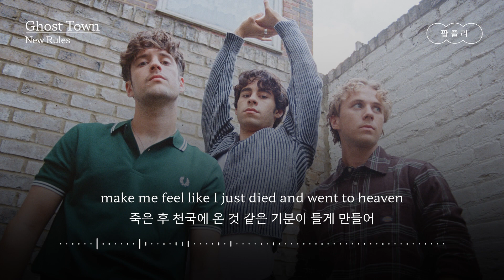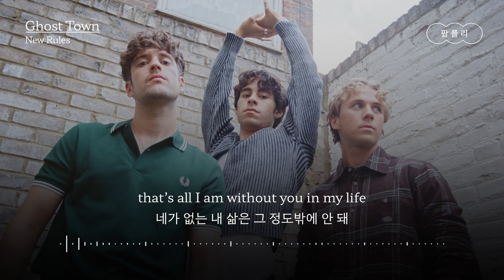내 마음은 유령 도시 같아👻 [가사 번역] 뉴 룰스 (New Rules) - Ghost Town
"내 기분은 뒤죽박죽이야😵‍💫"

아티스트 : 뉴 룰스 (New Rules)
제목 : Ghost Town

가사✍️

Got my attention
내 눈길을 끌고
my new obsession
새로운 집착을 하게 해
make me feel like I just died and went to heaven
죽은 후 천국에 온 것 같은 기분이 들게 만들어
but did I mention
근데 내가 말했나
you do my head in
넌 날 괴롭게 한다는 걸
it’s the way you use your body as a weapon
네가 네 몸을 무기처럼 사용하는 모습마저도
Tell me are you out there
거기 있다면 내게 말해줘
I can’t figure out yeah
도저히 모르겠어
what’s on your mind
네가 무슨 생각을 하는지
and tell me how your feelings
알려줘 대체 어떻게
wound up disappearing overnight
상처받은 네 감정은 밤사이에 사라지는지

I’m feeling
내 기분은
stressed out
스트레스투성이에
upside down
뒤죽박죽이야
my hearts a
내 마음은
ghost town
유령 도시 같아
when you’re not around
네가 곁에 없을 땐
I’m running outta ways to tell you that I need you now
지금 당장 네가 필요하다고 말할 방법조차 부족해
I’m feeling locked down
꽉 막힌 기분이야
got no way out
출구도 없어
my hearts a ghost town
내 마음은 유령 도시 같아

an empty bottle a waste of time
텅 빈 병처럼 시간 낭비일 뿐이야
that’s all I am without you in my life
네가 없는 내 삶은 그 정도밖에 안 돼
every second turns to days
모든 순간은 인생이 되고
only way I can be saved
날 살게 하는 유일한 방법은
if you call me up and come over tonight
네가 내게 전화해 오늘 밤 내게 오는 것뿐이야

I’m feeling
내 기분은
stressed out
upside down
뒤죽박죽이야
my hearts a
내 마음은
ghost town
유령 도시 같아